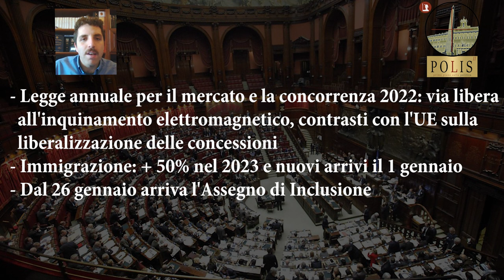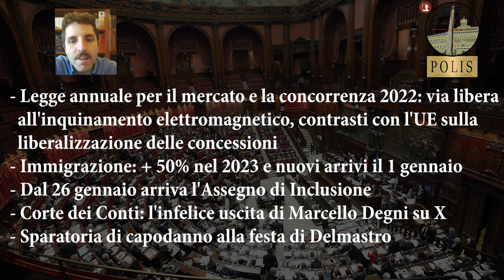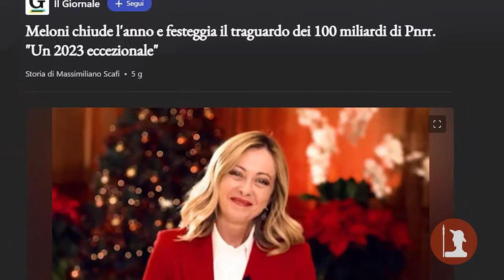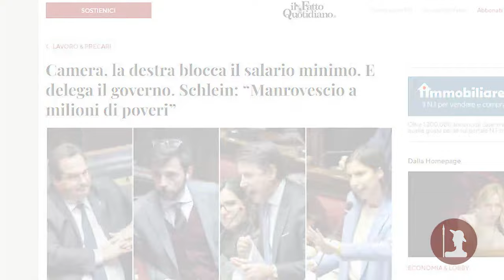Polis Stagione II pt. 16 – Il discorso della Regina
Titolare del conto: Come Don Chisciotte
IBAN: BE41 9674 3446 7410
BIC: TRWIBEB1XXX
Causale: Raccolta fondi

Conclusosi pochi giorni fa il 2023, anche per noi è tempo di tirare le somme di quest’anno passato insieme a analizzare e commentare le scelte politiche del governo di Giorgia Meloni, guidate da concetti chiave come Sicurezza, Riforme e Responsabilità.

Giorgia Meloni non ha battuto ciglio nei consessi internazionali quando c’è stato bisogno di confermare il supporto all’Ucraina o di affermare quello a Israele. Molto attiva in campo europeo, ma schiacciata dalla forte intesa tra Francia e Germania, ha cercato di migliorare i rapporti con vari capi di Stato nonché con la stessa von der Leyen, per garantirsi una margini di manovra rispetto alle varie questioni europee.

Dal memorandum con la Tunisia, all’accordo con l’Albania, senza dimenticare il disastro di Cutro, sicuramente la questione immigrazione è stata una delle principali preoccupazioni di questo governo. Come forse mai prima d’ora ha fatto l’Italia, Giorgia ha inoltre tenuto sulle spine l’Unione europea sulle questioni Patto di Stabilità e MES, cedendo al fotofinish sulla prima e confermando, inaspettatamente, la sua opposizione sulla seconda. Grande lavoro anche sul PNRR con la cabina di regia del governo che ha smontato e rimontato in più di un’occasione gli interventi pianificati, riuscendo a ottenere comunque tutte le rate.

Venendo alle questioni interne, nonostante i vari proclami sono molte le ombre di questo esecutivo. Prima di tutto la tragedia dell’Emilia Romagna, che sicuramente ha mostrato l’impreparazione del Governo nel gestire una tale emergenza. Le passerelle di Giorgia e la nomina di Figliuolo sono state mosse più a favore di telecamera che effettivamente utili a garantire la ricostruzione. Costretta a dover governare un Paese in balia dell’inflazione e della crisi economica, nulla di strutturale è stato fatto, preferendo andare avanti a colpi di bonus e card per la spesa, confermando quindi una coperta troppo corta per poter far tutto, come dimostra anche la fine definitiva del Reddito di Cittadinanza. Al centro del dibattito anche il tema lavoro, con il centrodestra che si è opposto strenuamente alla fissazione del Salario Minimo.

Infine la questione femminicidio che ha messo tutti d’accordo, governo e opposizione, entrambi schiacciati dal clamore mediatico organizzato a regola d’arte per confermare lo scontro tra i generi e la necessità di maggior sicurezza e prevenzione.

Cosa ci aspetta nel 2024? Sicuramente le riforme, una su tutte quella del Premierato che potrebbe modificare definitivamente l’assetto costituzionale italiano. ma nell’elenco c’è anche quella del Fisco, della Giustizia e infine quella dell’Autonomia Differenziata.

Tutti tempi che approfondiremo nel nostro primo piano sulla politica. Bentrovati!